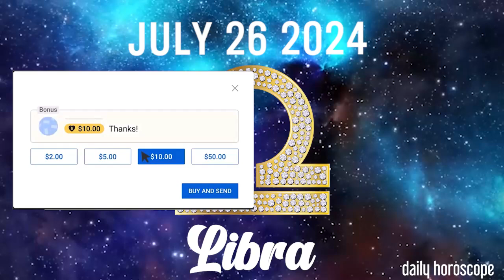LIBRA 🔮 ❤️ DAILY HOROSCOPE TODAY - July 26, 2024 ♎️ 🌞 LIBRA LOVE HOROSCOPE ✅ 💫 ⭐️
Libra Horoscope July 26, 2024
Libra today horoscope
Libra Today Horoscope July 26, 2024
Daily horoscope Libra 26 July 2024
Horoscope Libra July 26, 2024